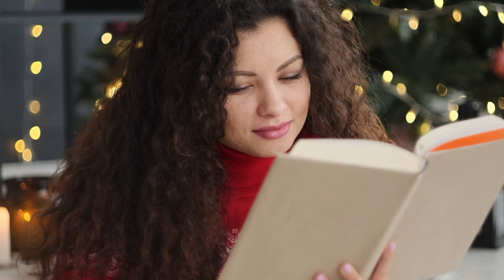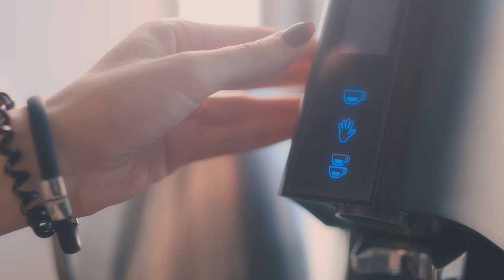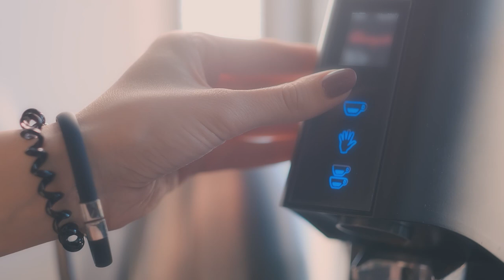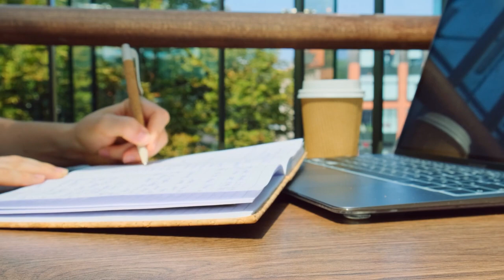Positive Jazz ☕ Energy Coffee Jazz Music & Bossa Nova Piano for Happy Moods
Welcome to Café Rhythm & Jazz, your ultimate destination for a soothing musical experience accompanied by the aroma of freshly brewed coffee. Immerse yourself in the relaxing ambiance of our café as we bring you the finest selection of jazz and bossa nova tunes. Whether you're starting your day with a morning coffee or unwinding in a cozy coffee shop atmosphere, our jazz café music is here to enhance your mood and uplift your spirits. Join us for a blissful journey through smooth jazz melodies and positive vibes. Sit back and let the enchanting sounds of coffee shop jazz transport you to a place of tranquility and joy.
🎼 | Listen on Spotify, Apple music and more